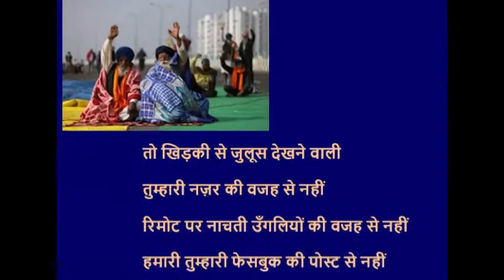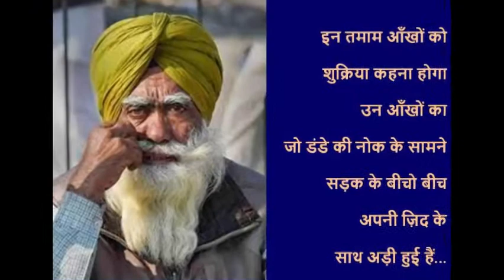शुक्रिया स्टूडेंट्स / अमितोष नागपाल Amitosh Nagpal - Shukriya Students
शुक्रिया स्टूडेंट्स

सुनो
तुम जिस भी बिरादरी के हो
जो भी तुम्हारी जात हो

ये जो सड़क पे उतरे हैं ना
इनका अहसान याद रखना

कल अगर लोकतंत्र बच गया
इस देश का

तो खिड़की से जुलूस देखने वाली
तुम्हारी नज़र की वजह से नहीं
रिमोट पर नाचती उँगलियों की वजह से नहीं
हमारी तुम्हारी फेसबुक की पोस्ट से नहीं

वो आँखें जो भरी हुई हैं
वो आँखें जो डरी हुई हैं
और वो आँखें जो
सब कुछ देखती
हुई भी मरी हुई हैं
इन तमाम आँखों को शुक्रिया कहना होगा

उन आँखों का
जो डंडे की नोक के सामने
सड़क के बीचो बीच
अपनी ज़िद के
साथ अड़ी हुई हैं...
(अमितोष नागपाल )
Rendition : Sunil Kainthola